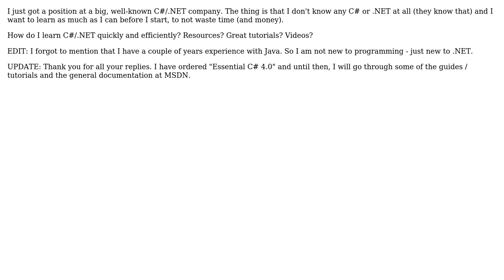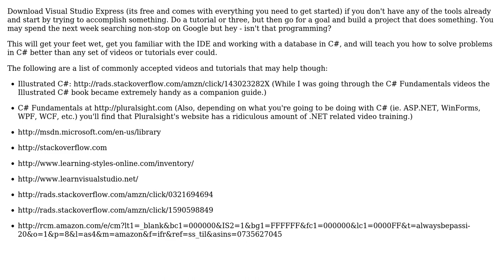Software Engineering: Learning C# quickly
With thanks & praise to God, and with thanks to the many people who have made this project possible! | Content (except music & images) licensed under CC BY-SA | Music | Images & others | With thanks to user Niklas H user maple_shaft user Jarrod Nettles and the Stack Exchange Network Trademarks are property of their respective owners. You are responsible for your own actions.